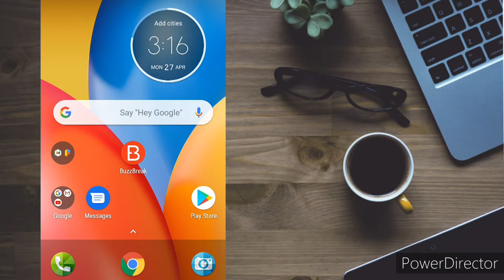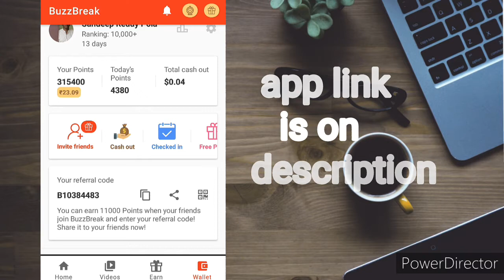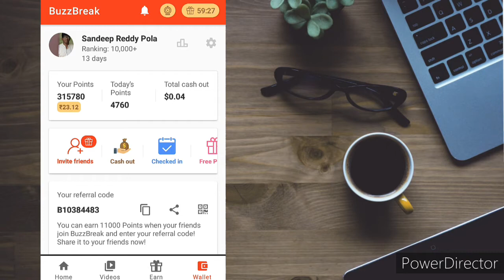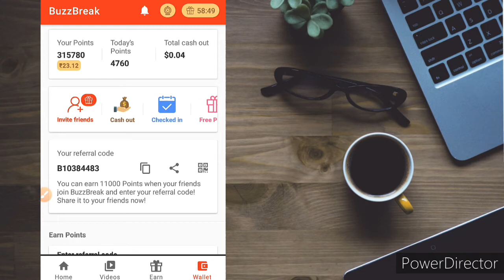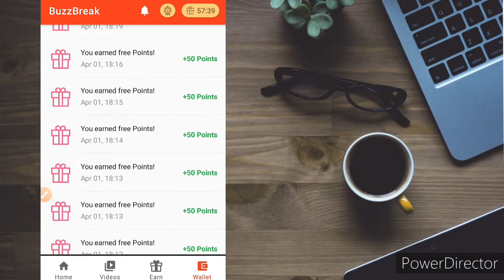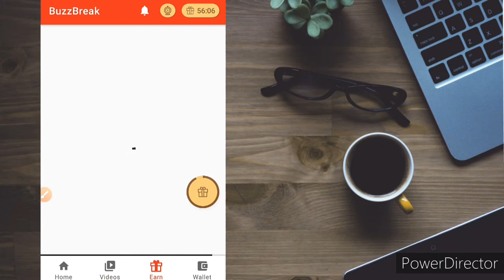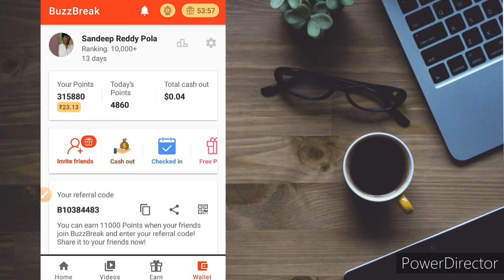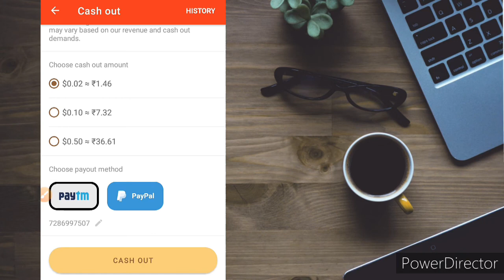How to use buzzbreak in telugu Best earning money app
HI THIS IS SANDEEP REDDY MY YOUTUBE CHANNEL IS BEST PAYTM MONEY EARAING